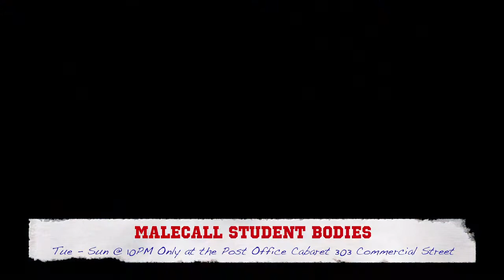MaleCall: Student Bodies Trailer 2018